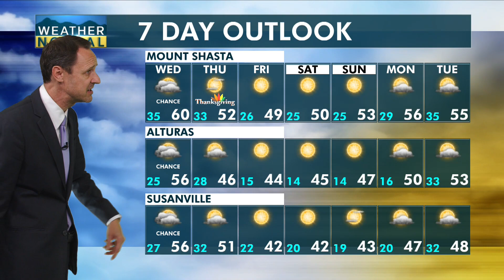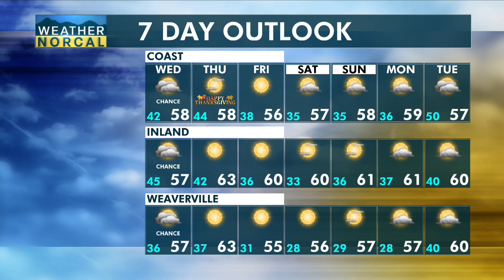NorCal Evening Update 11-21